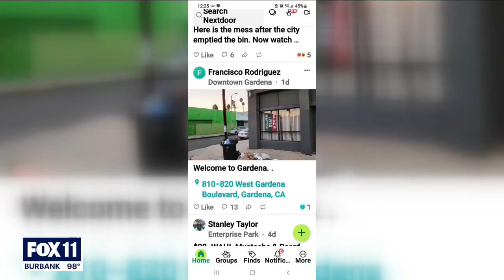Mom reunited with her Shih Tzu days after a stranger took the dog from groomers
A mom is reunited with her beloved Shih Tzu days after the dog was taken by a stranger.